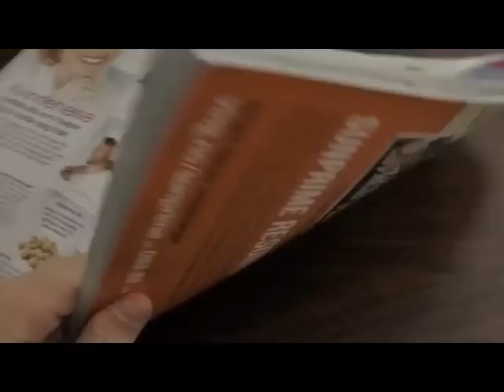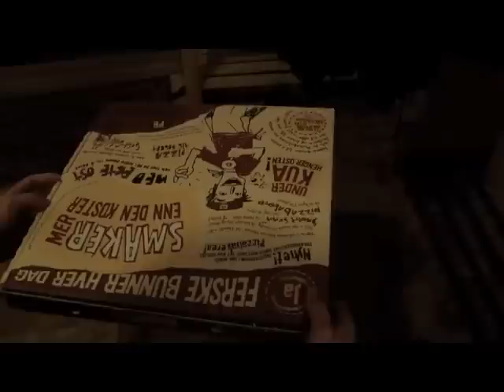Schizo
Daniel Aunan Bolstad, Sigrid Seivåg Moen, Grunde Hovrud, Christian Ibsen, Stian Woo Andersson, Sondre Brunes